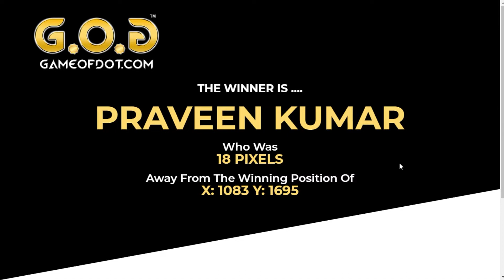Game Of Dot Judging 07/11/2019 - Daily Cash 4 PM - ₹9,999/- Winner Announced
Host: Kasim Shaikh

Judge: Kiran Anja